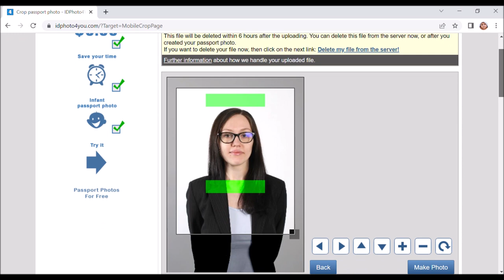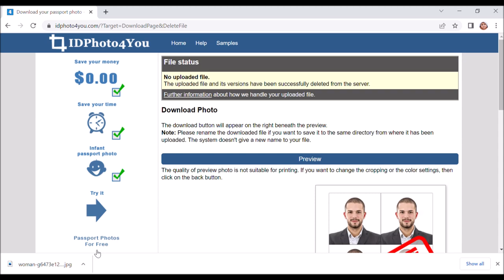How to Make a Passport-Size Photo Online (Quick and Easy)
Passport size photo maker is capable of creating official photo sizes for ID, Passport, VISA etc. Step-by-Step Guide
1. Select the country, the photo type and the print size, and then upload a photo.
2. Once the photo is uploaded, the Crop page opens.
3. On the Crop page, you can cut the image using the crop frame.
4. When you have set the cropping, click on the Make Photo button.